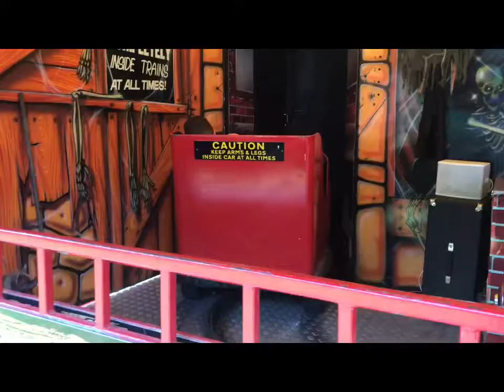Baby baby baby yeh